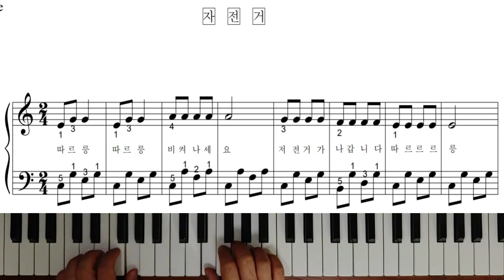자전거 - 피아노연주